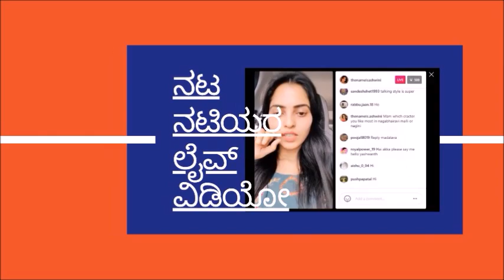Bigg Boss Kannada Season 10 Contestant Varthur Santhosh Sent To 14 Days Judicial Custody